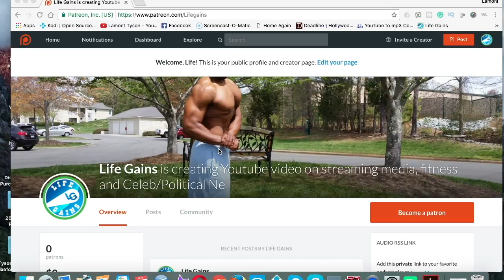Trump's Executive orders on Healthcare what it really means. Discussed over Dishonored Gameplay PT 1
Trump's executive order on healthcare and what it really means for the average American. Gameplay walkthrough of an old classic game. Dishonored part 1.